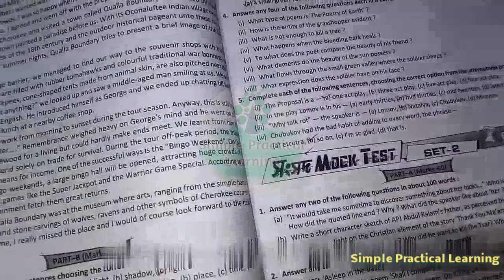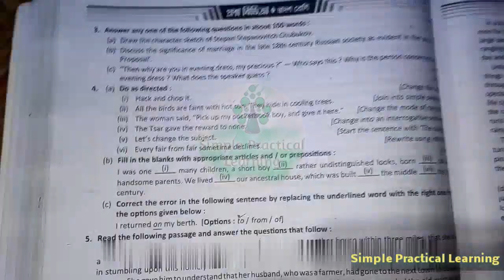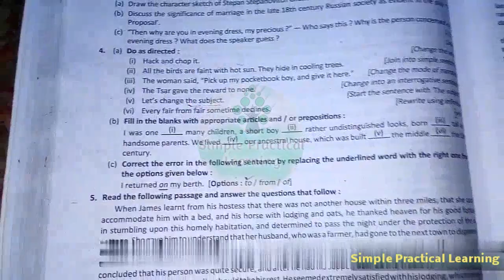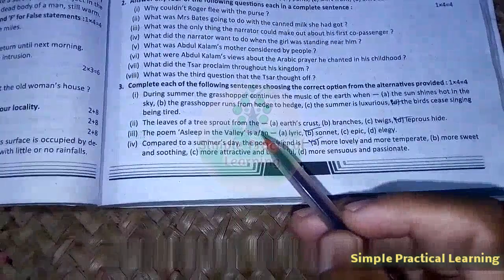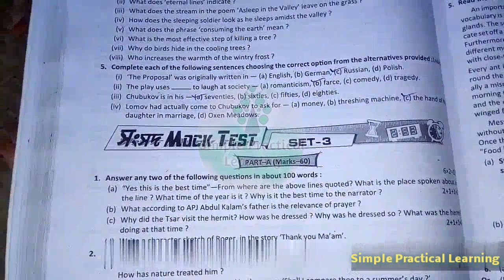উচ্চমাধ্যমিক 2020 ইংরেজি সংসদ নমুনা প্রশ্নপত্র। H.S. 2020 English Model Question Set 2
Ei videote H.S. 2020 সংসদ নমুনা প্রশ্নপত্র Solved kora hoyeche.
উচ্চমাধ্যমিক 2020 ইংরেজি নমুনা প্রশ্নপত্র।
উচ্চমাধ্যমিক 2020 ইংরেজি সাজেসন।
H.S. 2020 English suggestions.